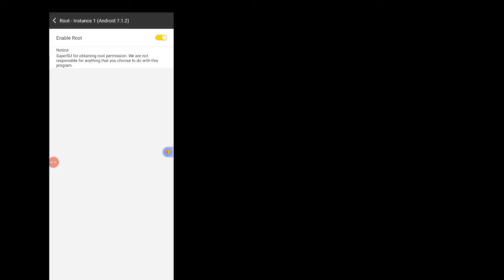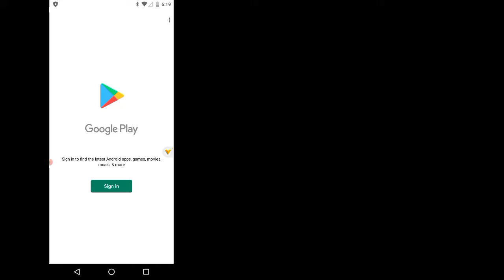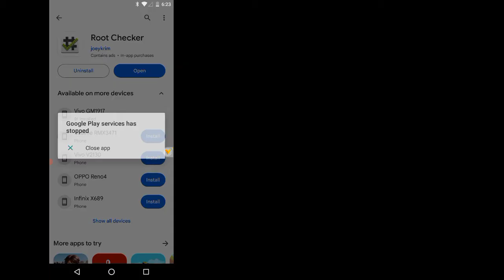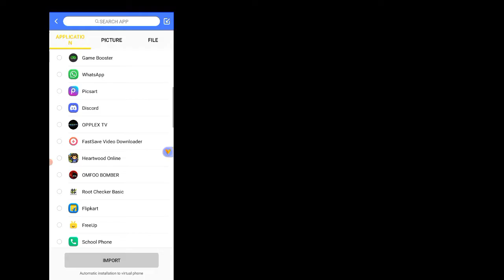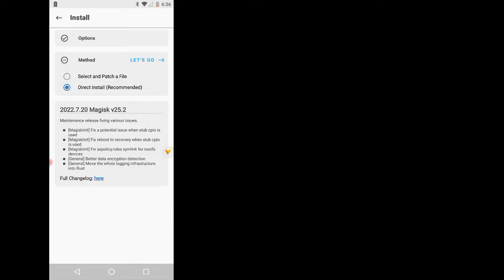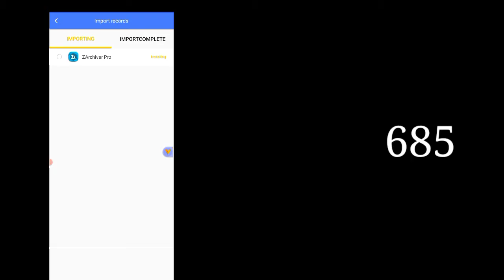VPHONEGAGA Premium Method | 64bit | Android 7 10 ROM All Android 10,11,12,13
Update VPHONEGAGA Premium Method | 64bit | Android 7 10 ROM SuperSu Magisk All Android working